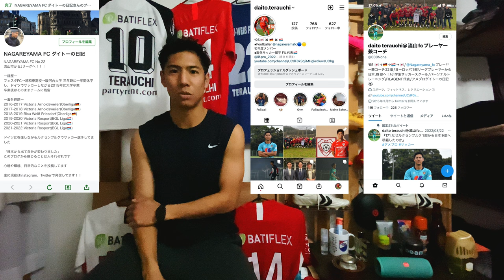ルクセンブルク１部リーグから日本９部へ移籍！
ダイトーです

帰国してからだいぶ経ちましたが、ここYouTube上での報告は初となり、そして遅くなりました

応援してくださる方々、そして気にしてくださってる方々、いつもありがとうございます。

今回ルクセンブルク１部リーグから千葉県３部リーグに所属するNAGAREYAMA FC へ移籍致しました

新しい環境、挑戦

全てが新鮮で良い刺激をもらえる毎日で感謝です。

これからも引き続き応援よろしくお願いいたします。